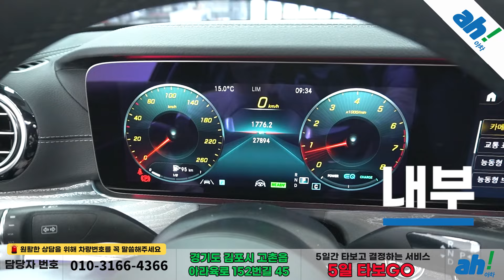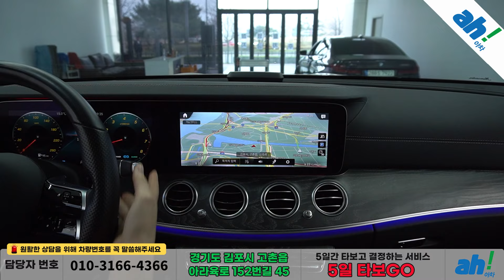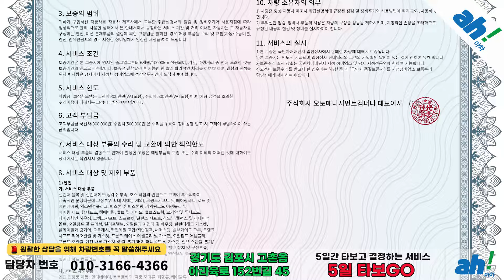◆◆ 판매완료 ◆◆ 하이브리드로 뛰어난 연비와 편안한 ! 수입중고차추천 👍 벤츠 E-클래스 W213 E350 4MATIC AMG Line 에디션 feat. (146소6653)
1. 차량대금의 10% 결제 및 계약서 작성(차량 체크리스트)
2. 종합보험 가입(최소 3개월, 자차 포함)
3. 5일간 타보고 구매확정 시 차량대금 잔액 및 부대비용(이전비 등) 입금 후 이전 등록
4. 타보고 차량 반납 시 이유 불문 환불 처리(제반 비용 공제)

5일간 타보고 구매 결정하실 수 있는 서비스입니다.